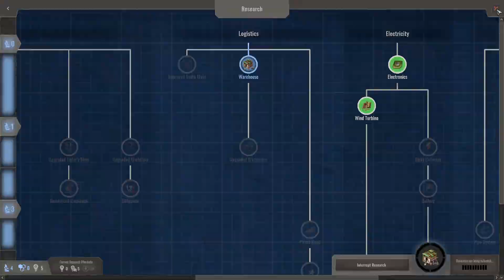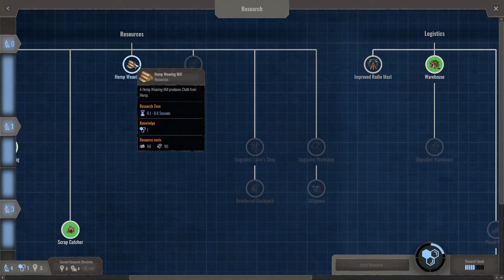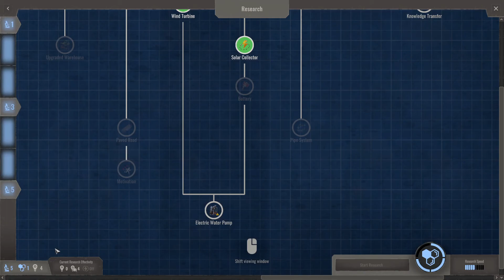Endzone - S01E05 - False security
Even with our recently build defenses, the nest group of raiders are too much for us. We need more...